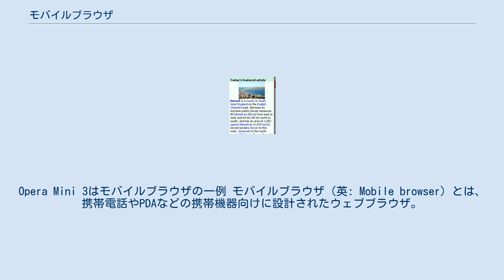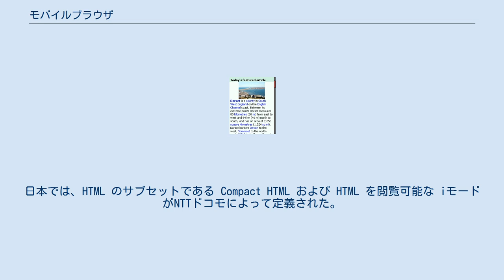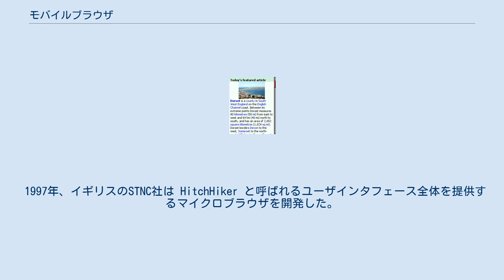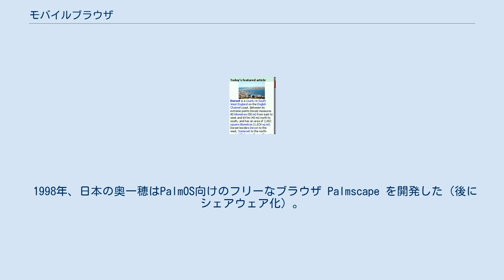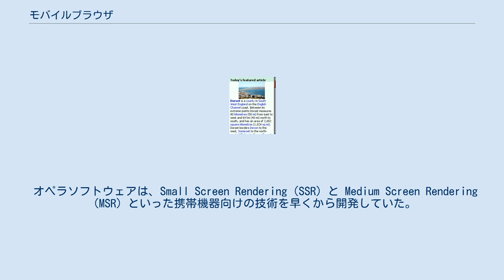モバイルブラウザ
Opera Mini 3はモバイルブラウザの一例 モバイルブラウザ（英: Mobile browser）とは、携帯電話やPDAなどの携帯機器向けに設計されたウェブブラウザ。
マイクロブラウザ（Microbrowser）とも。
小さい画面で効率的にWebコンテンツを表示するよう最適化されている。
メモリ容量が小さく通信帯域の狭い携帯機器でも快適に動作するよう、メモリ使用量を少なくする必要がある。
通常のウェブブラウザの機能を削減したバージョンと言えるが、2006年現在、CSS 2.1、JavaScript、Ajax といった技術に対応したモバイルブラウザ（フルブラウザ）も登場している。
 モバイルブラウザは、携帯電話網あるいは無線LAN経由で、TCP/IP 上の HTTP を使う。
表示できるページは、HTML、XHTML Mobile Profile（WAP 2.0）、WML（HDMLベースで WAP 1.3 の規格）などで書かれたものである。
日本では、HTML のサブセットである Compact HTML および HTML を閲覧可能な iモード がNTTドコモによって定義された。
 WAP 2.0 では、W3C の標準である XHTML と CSS を携帯機器向けに修正した XHTML Mobile Profile と WAP CSS が定義されている。
 最近のモバイルブラウザは、普通のウェブブラウザの機能をほぼ全て備え、HTML、CSS、ECMAScript に対応し、Adobe Flash Lite のようなプラグインが利用可能で、さらに携帯機器向けの技術である WML や Compact HTML にも対応している。
このようなモバイルブラウザをフルブラウザとも称する。
 WAPやNTTドコモのiモード、オープンウェーブのHDMLなど、いわゆるモバイルブラウザ技術は、初期の携帯機器におけるデータサービス手段として発達した。
 1997年、イギリスのSTNC社は HitchHiker と呼ばれるユーザインタフェース全体を提供するマイクロブラウザを開発した。
これを実装した実証用のプラットフォーム（Webwalker）の処理能力は、わずか1MIPSだった。
1999年、STNCはマイクロソフトに買収され、HitchHiker は Microsoft Mobile Explorer 2.0 となった。
これは、Microsoft Mobile Explorer 1.0 とは直接の関係がない。
HitchHiker は、統合されたレンダリングモデルを持つ最初のマイクロブラウザと考えられ、HTML、WAP、ECMAScript、WMLScriptなどが描画できると共に、POP3とIMAPの電子メール機能も一つのクライアントに備えていた。
使われることはなかったが、HTML と WAP が混在するページを描画することもできた（他の機器では不可能）。
 1998年、日本の奥一穂はPalmOS向けのフリーなブラウザ Palmscape を開発した（後にシェアウェア化）。
 2001年、iモード互換機能などを追加した Mobile Explorer 3.0 がリリースされた。
OTAデータベース同期、プッシュ型電子メール、プッシュ型情報クライアント、PIM機能などを備えている。
ソニー・エリクソンはこれに各種機能を統合して CMD-Z700 に搭載しようとしたが、キャンセルされた。
Mobile Explorer の開発は2002年に終了した。
 オペラソフトウェアは、Small Screen Rendering（SSR）と Medium Screen Rendering（MSR）といった携帯機器向けの技術を早くから開発していた。
Opera Browserは小さい画面に通常のウェブページを描画できるよう最適化されている。
Ajaxを最初にサポートしたモバイルブラウザでもあり、Acid2 に初めて合格したモバイルブラウザでもある。